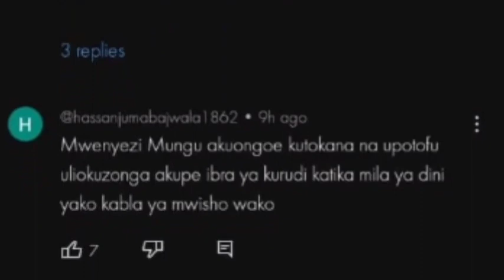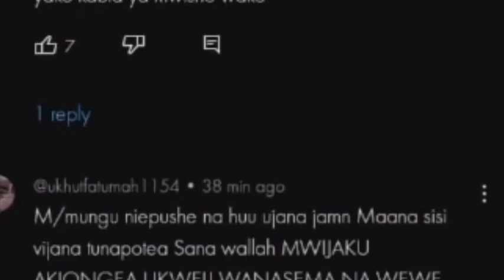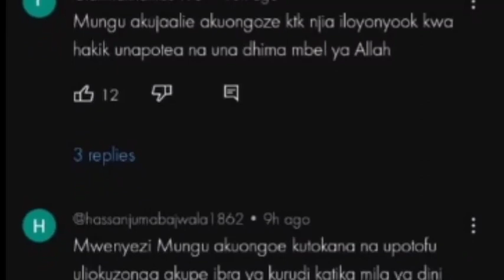KIMENUKA USIKU HUU! Zuchu Ameshtukizwa Na Kikao Kizito Baada Ya Kufanya Hiki Kitendo